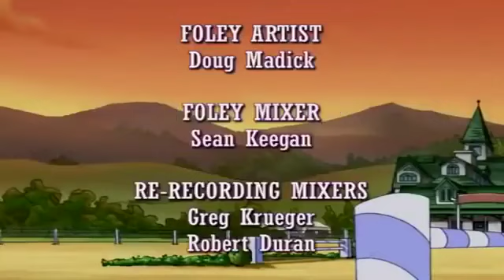Horseland: Pepper's Pain // Season 1, Episode 7 | WildBrain